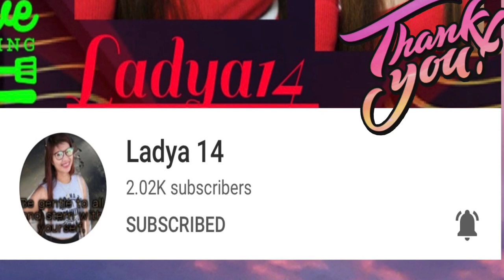BRUNO sa RANK GAME! try to stop my BALL | aries tatay